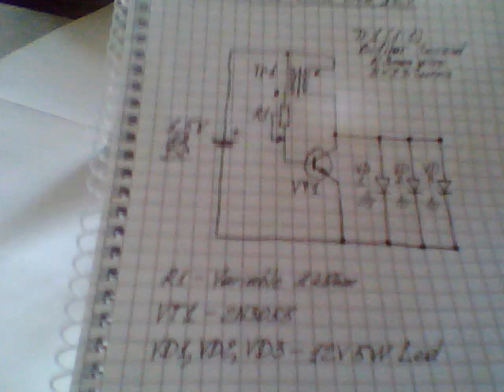1.5V AA to 15W Led 12V (3x5W Leds)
1.5V AA to 15W Led 12V (3 x 5W Leds) - good and interesting schematic for leds